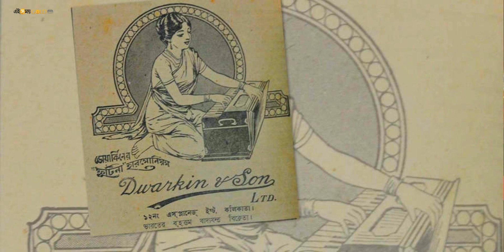হারানো সুর, পুরানো দিন, হারমোনিয়াম যখন ডোয়ার্কিন..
১৮৪৭ সালে কলকাতার সাহেবি বাদ্যযন্ত্রের দোকান হ্যারল্ড এন্ড কোং-এ কাজ করতে এলেন দ্বারকানাথ ঘোষ। তাঁর কাজে মুগ্ধ হয়ে সাহেব পরামর্শ দিলেন নিজের দোকান খুলতে। বাকিটা ইতিহাস। প্রথম পর্বআবীর কর

হারমোনিয়াম আদতে পাশ্চাত্যের একটি যন্ত্র। উনিশ শতকের প্রথম ভাগেই খ্রিস্টান মিশনারিদের হাত ধরেই রিড অর্গ্যানের প্যাডেল হারমোনিয়াম এসে পড়ে আমাদের মহানগরে। সেই পশ্চিমি যন্ত্রকে নানা উদ্ভাবনী শক্তি দিয়ে, নানা পরীক্ষা-নিরীক্ষার ফলে, রিড বোর্ড কীবোর্ড আর বেলোর নকশায় প্রভূত পরিবর্তন এনে এ-দেশীয় করে তোলার নেপথ্যে যে নামটি উজ্জ্বল হয়ে আছে, তা হল ডোয়ার্কিন। হারমোনিয়াম নিয়ে অনুসন্ধানী মাত্রই জানেন ডোয়ার্কিন ফ্লুট ও পরবর্তীতে ডোয়ার্কিন হারমোনিয়ামের নামটি। এই ডোয়ার্কিন নামটির উৎপত্তি দ্বারকিন থেকে, আবার দ্বারকিন শব্দের মূলে আছেন দ্বারকানাথ নামের এক উদ্যোগী বাঙালি। পুরো নাম দ্বারকানাথ ঘোষ।

১৮৪৭ সাল। দক্ষিণ চব্বিশ পরগনার সুকদেবপুরে এক সাধারণ পরিবারে জন্মান দ্বারকানাথ। খুব কম বয়সে বাবাকে হারিয়ে, জীবন-জীবিকার টানে এসে দাঁড়ালেন কলকাতায়। কলকাতায় তখন হাতেগোনা দু’চারটে বাদ্যযন্ত্রের দোকান, এর মধ্যে অন্যতম ডালহৌসি স্কোয়ারে ‘হ্যারল্ড এন্ড কোং’। অদূর ভবিষ্যতে যে বাঙালি বাদ্যযন্ত্রের বাণিজ্যিক ক্ষেত্রে সম্ভাব্য প্রথম ভারতীয় ব্যক্তিত্ব, সেই দ্বারকানাথ ঘোষের রুটিরুজির সংস্থান হল এই ‘হ্যারল্ড কোম্পানি’তে। মাসিক বেতন দশ টাকা। পিয়ানো টিউনিং আর অন্যান্য বাদ্যযন্ত্রের মেরামতিতে মগ্ন হলেন দ্বারকানাথ। ১৮৬৫ থেকে ১৮৭৫, টানা দশ বছর দ্বারকানাথের কর্মকুশলতা ও সততায় মুগ্ধ হয়ে ‘হ্যারল্ড এন্ড কোং’ এর বড় সাহেব তাঁকে পরামর্শ দিলেন বাদ্যযন্ত্রের দোকান খোলার।

কিন্তু মূলধন? তারও সমাধান করলেন ওই বড় সাহেব। বিলেতে তাঁর বন্ধু রিচার্ড ডকিন্স, মিউজিক্যাল ইনস্ট্রুমেন্টের সাপ্লাইয়ার। তাঁর কাছ থেকে প্রাথমিক ভাবে ধারে বাদ্যযন্ত্র ও আনুষঙ্গিক যন্ত্রপাতি আনার যোগাযোগ করে দিলেন। ১৮৭৫-এ, দ্বারকানাথ ঘোষের নিজস্ব দোকান শুরু হল ২ নম্বর লোয়ার চিৎপুর রোডে, নাম হল ‘ডি ঘোষ এন্ড সন্’। বছর তিনেকের মধ্যে দ্বারকানাথ তার ‘ডি ঘোষ এন্ড সন্’ এর ঠিকানা বদলাল। স্থান বদল করে এলেন, ৬ নম্বর লোয়ার চিৎপুর রোডে। কিন্তু সে ঠিকানা থেকেও ঠাঁইনাড়া হলেন কয়েক বছরের মধ্যে। নতুন ঠিকানা হল বৌবাজার স্ট্রিট।

আর এই সময়কালেই (১৮৮০-৮১) পড়াশোনার জন্য কলকাতায় আসছেন আর এক গানবাজনা-প্রেমী যুবক, যাঁকে আমরা শুধুমাত্র শিশুসাহিত্যিকের ঘেরাটোপেই চিনলাম, তাঁর নাম উপেন্দ্রকিশোর, হ্যাঁ উপেন্দ্রকিশোর রায়চৌধুরী। সম্ভবত তখনও এককালের বিশ্বস্ত কর্মচারী দ্বারকানাথ তাঁর পুরনো কর্মস্থল বেমালুম ভুলে যাননি। সেই ‘হ্যারল্ড এন্ড কোং’ এর দোকানে বেহালা সারাতে এসে আলাপ হলো দ্বারকানাথের সঙ্গে উপেন্দ্রকিশোরের, উভয়েই সুরের সাধক। তাই দ্বারকানাথ বয়সে যথেষ্ট বড়ো হলেও মনের মিল হতে সময় লাগলো না। শুরু হলো এক নতুন অধ্যায়।

দ্বারকানাথ এক উদ্যমী কারিগর, আর তাঁর প্রায় অর্ধেক বয়সী উপেন্দ্রকিশোর প্রেসিডেন্সির ছাত্র। কিন্তু তার মনের মধ্যে জেগে ওঠার অপেক্ষায় আছে সুর ও সাহিত্য। বেহালা বাজাতে ভালোবাসেন, হারমোনিয়াম নিয়েও আছে আগ্রহ। দ্বারকানাথের ‘ডি ঘোষ এন্ড সন’ এর ঠিকানা বদলানোর শেষ নেই, অন্য দিকে তাঁর বাদ্যযন্ত্রদের নিয়ে পরীক্ষা-নিরীক্ষারও শেষ নেই। অনুমান করা যায়, ১৮৮১-৮২ সাল নাগাদ বৌবাজার স্ট্রিটে ঠিকানা বদলের সময়ে বদলে গেল ‘ডি ঘোষ এন্ড সন্’ সাবেকি নামটিও। সাহেবি নামকরণ হল ‘ডোয়ার্কিন এন্ড সন্’।

বিদগ্ধজনেদের স্মৃতি ও তথ্যসূত্র জানাচ্ছে, ‘ডোয়ার্কিন’ নামের নেপথ্যে ছিলেন উপেন্দ্রকিশোর। আর এই নামেই হল বাজিমাৎ। ডোয়ার্কিন নামের বিশ্লেষণও খুব মজাদার। বিলেত থেকে রিচার্ড ডকিন্স যন্ত্রপাতি সাপ্লাই দিচ্ছেন, আর কলকাতার বিক্রেতা হলেন দ্বারকানাথ, ওরফে দ্বারকা। মিলেমিশে Dwaraka + Dawkins = Dwarkin / দ্বারকিন। এর পর সাহেবি উচ্চারণে ডোয়ার্কিন। আর ব্যবসা-বুদ্ধি বলে যে, কোনও পণ্য ও পসরায় বিদেশি গন্ধ থাকলেই বাঙালি কুপোকাত। ব্যস জমে গেল ব্যবসা। বাদ্যযন্ত্রের বিষয়ে তত দিনে হাতযশ করে ফেলেছেন দ্বারকিন ঘোষ।

উপেন্দ্রকিশোরের সূত্রে ঘনিষ্ঠতা বেড়েছে ব্রাহ্ম সমাজের সঙ্গে ও তৎসহ আলাপ জমে উঠেছে ঠাকুরবাড়ির অন্দরেও। যদিও অভিজাত ঠাকুরবাড়িতে হারমোনিয়াম ততদিনে পুরানো। ১৮৬০ সালেই দ্বিজেন্দ্রনাথ ঠাকুর একটি নাটকে হারমোনিয়াম ব্যবহার করে তার সূত্রপাত ঘটিয়েছেন। যদিও ঠাকুরবাড়ি-ব্যবহৃত সেই হারমোনিয়াম হল, প্যাডেল হারমোনিয়াম। হাতে বেলো করা নয়, চেয়ারে বসে পায়ে প্যাডেল করে বাজাতে হত সেই হারমোনিয়াম। পশ্চিমি ঢঙের সেই হারমোনিয়াম শোভা পেত ব্রাহ্ম সমাজে, ঠাকুরবাড়ির মতো হাতে গোনা কিছু বনেদি পরিবারে। শুধুমাত্র মাত্র কারবারি নয় শিল্পীর ছাঁদে গড়া কারিগরি বিদ্যা দিয়ে, ১৮৮৪ তে দ্বারকিন ঘোষ সেই প্যাডেল হারমোনিয়ামের আমূল সংস্কার ঘটালেন। রিড বোর্ড, কীবোর্ড, বেলোর নকশার পরিবর্তন ঘটিয়ে, অনেক সহজ, সরল ও সুরের সুগম্য করে তুললেন তাকে। আর পায়ে প্যাডেল নয়, মাটিতে বসে,বাঁ হাতে বেলো বাজিয়ে হারমোনিয়াম বাজানোর সুখ এনে দিলেন তিনি। ঘরে ঘরে সমাদৃত হল সেই হারমোনিয়াম। অবস্থাপন্ন মধ্যবিত্ত বাঙালির বৈঠকখানাতেও সুর ও তরঙ্গ ছড়িয়ে দিল ‘ডোয়ার্কিন ফ্লুট’। উৎসাহিত হলেন স্রষ্টা, আর বিলেতের মুখাপেক্ষী নয়। নারকেলডাঙায় নিজের বাড়িতেই খুলে ফেললেন বাদ্যযন্ত্রের কারখানা।

পাঠ: বৈজয়ন্ত চক্রবর্তী